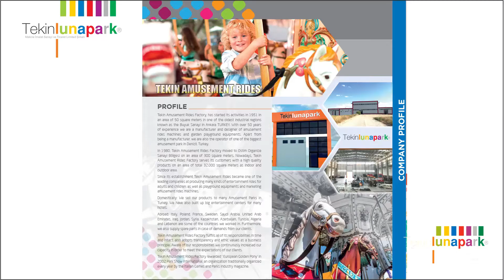DISCOVERY 30 SEATS | Tekin Amusement Rides Factory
Technical Features
Construction: Park Model
Length: 14 Metres, 18 Metres
Width: 15.5 Metres
Capacity: 30 Seats - 30 Passengers
Motive Power: 180 KW - 220/380 V - 50/60 Hz
Lighting Power: 15 KW - 220 V - 50/60 Hz
Speed: 12 Rpm
Weight: 26 Ton
Mounting: 4 Persons - 3 Day

Tekin Amusement Rides Factory, has started its activities in 1951 in an of 50 square meters in on one of the oldest industrial regions known as the Buyuk Sanayi in Ankara TURKEY. With over 50 years of experience we are a manufacturer and designer of amusement rides machines and garden playground equipments. Apart from being a manufacturer, we are olso the operator of one of the biggest amusement park in Denizli, Turkey.

In 1980 Tekin Amusement Rides Factory moved to Ostim Organize Sanayi Bölgesi on an area of 300 square meters. Nowadays Tekin Amusement Rides Factory serves its customers with a high quality products on an area of 32.000 square meters indoor and outside area.

Since its establishment Tekin Amusement Rides become one of the leading companies at producing many kinds of entertainment rides for adults and children, as well as playground equipments and marketing amusement rides machines.

Domestically: We sell our products to many Amusement Parks in Turkey. We have also built up big entertainment centers for many hotels.

Abroad: Italy, Poland, France, Sweden, Saudi Arabia, United Arab Emirates, Iraq, Jordan, Syria, Kazakhstan, Azerbaijan, Tunisia, Algeria and Lebanon are some of the countries we worked in. Furthermore, we also supply spare parts in case of demands from our clients.

Tekin Amusement Rides Factory fulfills all of its responsibilities in time and intact, also adopts transparency and ethic values as a business principle. Aware of our responsibilities we continuously increased our capacity in order to meet the expectations of our clients.

Tekin Amusement Rides Factory rewarded ‘ European Golden Pony’ in 2002 Park Show International, an organization traditionally organized every year by the Italian Games and Parks Industry magazine.